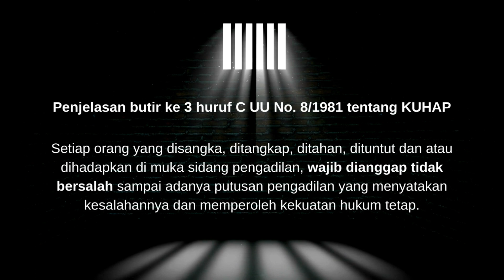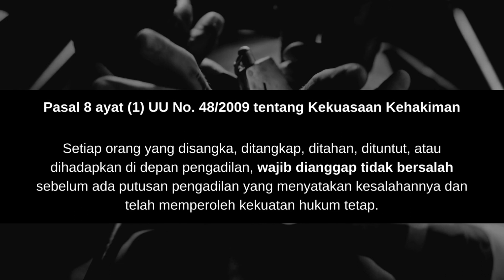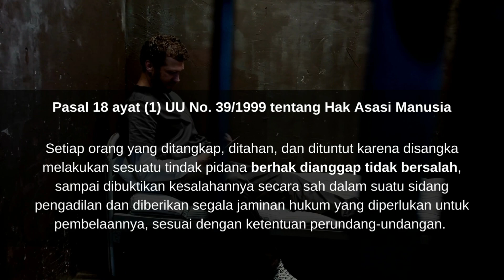ASAS PRADUGA TAK BERSALAH vs PRADUGA BERSALAH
ANDI RYZA FARDIANSYAH, S.H.

Advokat

Wakil Sekretaris Bidang Kajian Hukum dan Peraturan Perundang-Undangan Dewan Pimpinan Nasional Perhimpunan Advokat Indonesia (DPN PERADI) 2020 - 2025;

Wakil Ketua Pengurus Pusat PERADI - Young Lawyers Committee (PERADI - YLC) 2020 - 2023;

Sekretaris Umum DPC IKADIN Jakarta Pusat 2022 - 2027

Bidang Kajian Hukum DPP IKADIN 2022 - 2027

Managing Partner Law Office FARDIANSYAH & CO;